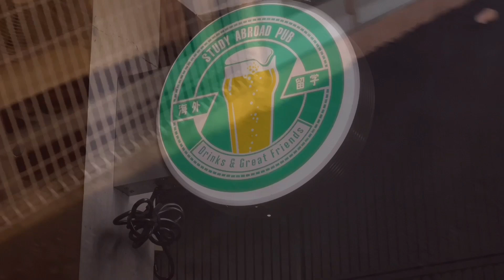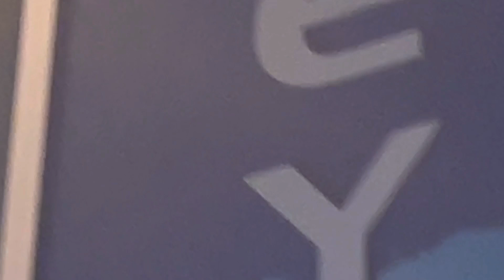映像&ラジオ その190「日本国内旅行ならどこに行きたい？行ったことのない県に行きたいフリートーク」トーク、ラジオ動画。コメント募集、近況報告。料理写真、毎日投稿。寝落ち、支度中ながら。travel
本日は字幕付きおしゃべり動画でございます。

今回はながら聞き、
ながら聴き推奨、支度しながら、家事しながら、
作業用動画、作業用BGMに。
新ラジオ風シリーズです。ご紹介します。

YouTubeタグ、先に表記を失礼いたします。

about 網戸もえ (あみともえ) シンガーソングライターと
つけ者を

ブログ
サイバーバズ（サイバーエージェント）公式、
GREE芸能人ブログ
Ameba 更新停止中

2021年11月7日より、Mini Al「再録丼」配信リリース！

また、
2020年1月10日に物販開始、2月には世界配信開始！
3月に全国流通発売しました🆕👂‼️

2019年公開MV なんかいいよ。で何回居よう？な